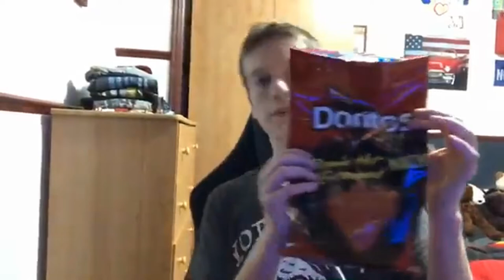Le Chalenge Du fingueur Doritos enflamé